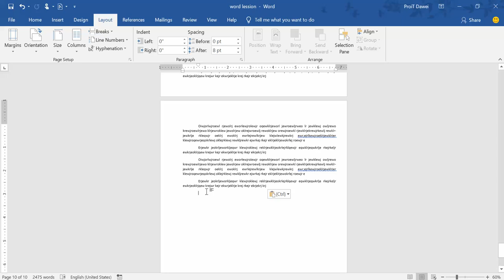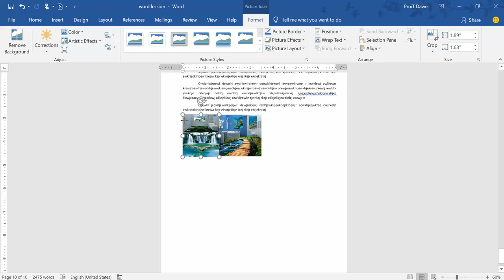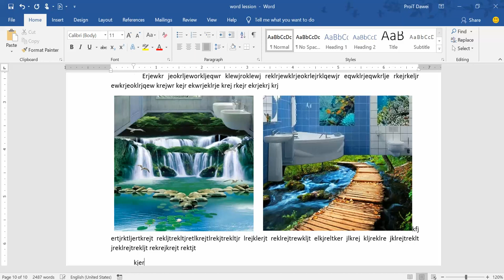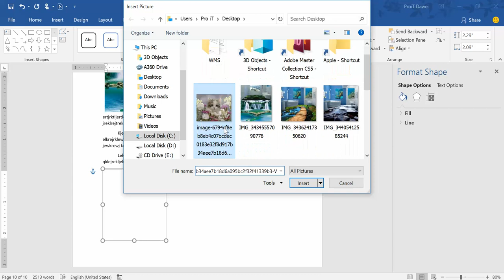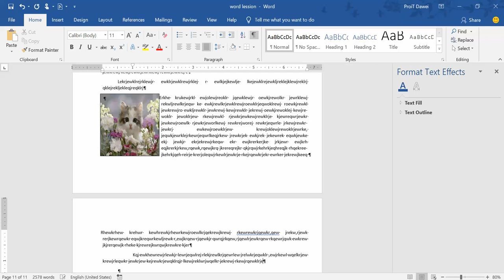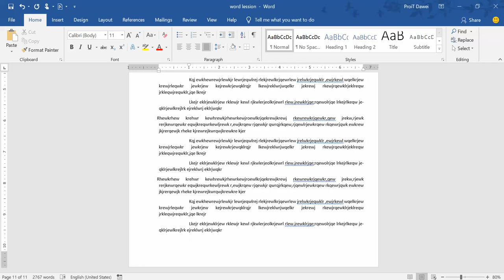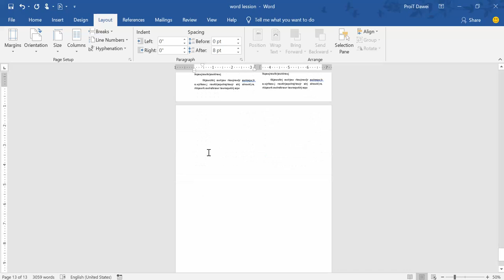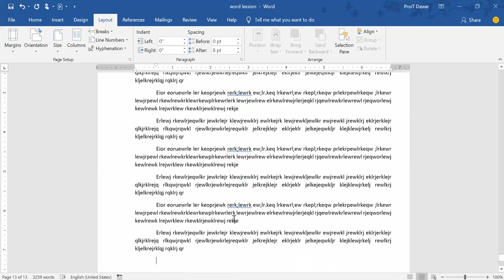7.Insert Picture in the Microsoft word sheet.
snipping tool with picture , print screen key from the keyboard with picture, inset picture formatting text box ,inset picture from file to Microsoft word sheet.